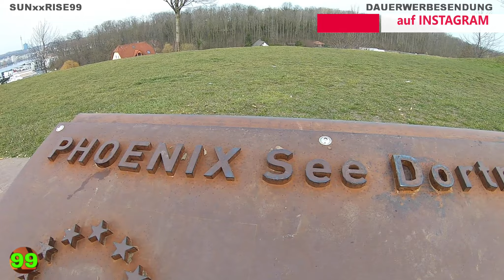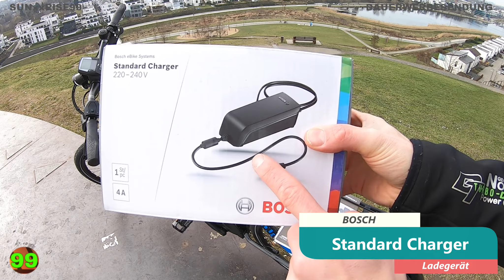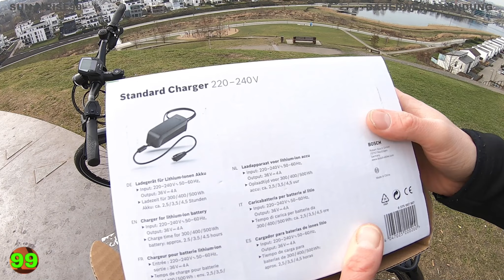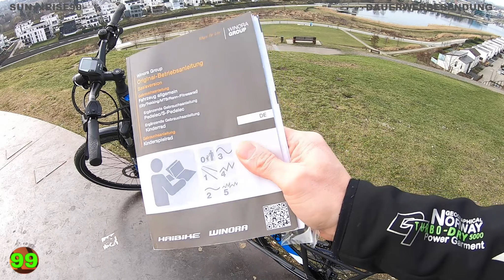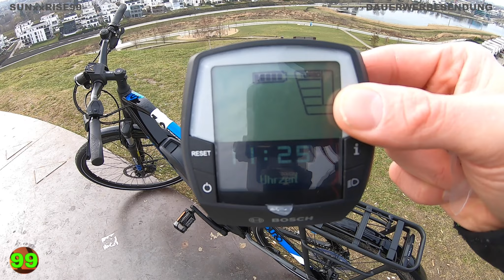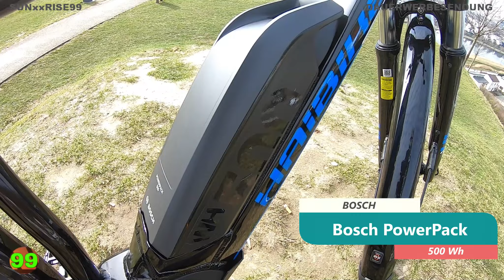Watt kann datt E-Bike? Watt ist da alles dranne? HAIBIKE SDURO TREKKING 3.0 28 ZOLL, SHIMANO DEORE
E004 Watt kann datt E-Bike? Watt ist da alle dranne? HAIBIKE SDURO TREKKING 3.0 28 ZOLL, ALU,SHIMANO DEORE, 10-GANG 03/2021

sduro wohnmobil #3.0

E-Bike
Die gute Mischung machts.
Fahr ich im Ecomodus, Sportmodus oder ein Mix aus verschiedenen Modis?
Welches passt zu mir und kann ich das problemlos mit dem Wohnmobil transportieren?
Diese und weitere Fragen will ich auf meinem YouTube Kanal preisgegeben. Auch das Thema "Toter Winkel" liegt mir sehr am Herzen.

Mein Motto: "Bewegung kann auch Spaß machen"

Playlisten

360°Grad Videos mit der GoPro MAX // Einfach genial // Hier sind alle meine Videos zur Actioncam // Freizeit // MTB // Fahrrad // Outdoor // Spaß